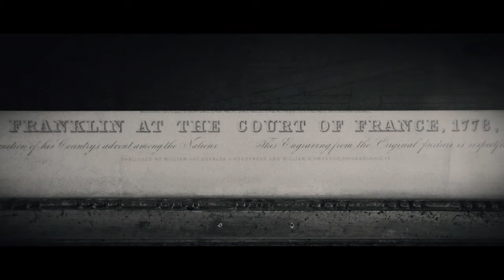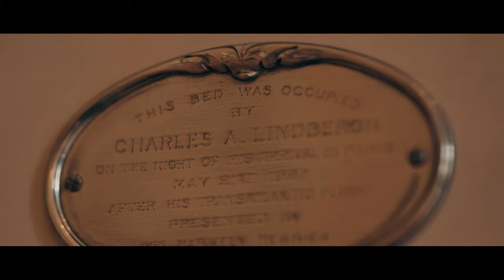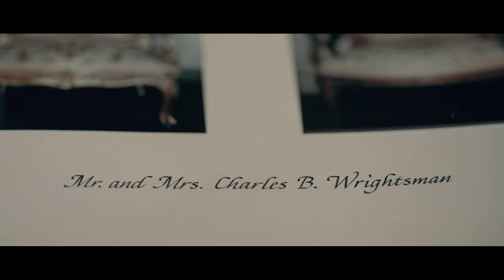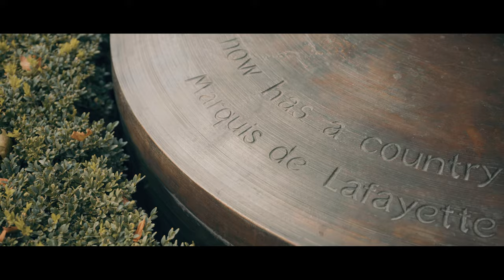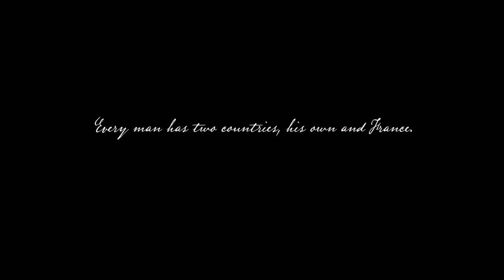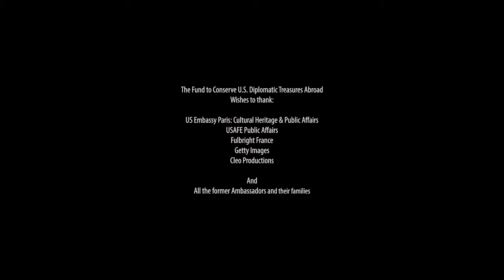FIFTY FOR FIFTY Conservation Campaign - U.S. Ambassador's Residence to France and Monaco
In 2022 the U.S. Department of State will begin a milestone project of rehabilitation
 and conservation of Hôtel Rothschild to prepare it for the next half-century.

No stronger tie between the United States and France exists than the U.S.
Ambassador’s residence in Paris. Political, economic, and cultural affairs are at the
heart of the discussions, events, and celebrations that take place in this historic
 building. 2022 marks the 50th year that 41 Faubourg St. Honoré has served as
 the U.S. Ambassador’s residence.

Almost half a century of constant use has taken its toll on the building. Increasing
 demands for technological and environmental advances in addition to outdated
infrastructure systems require an all-encompassing response.